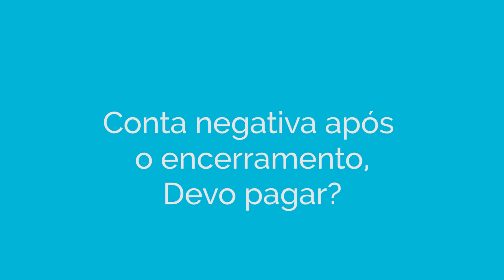Conta negativa após o encerramento, tem que pagar?